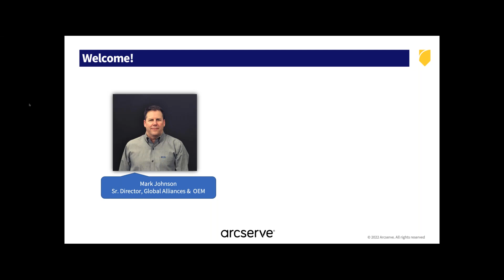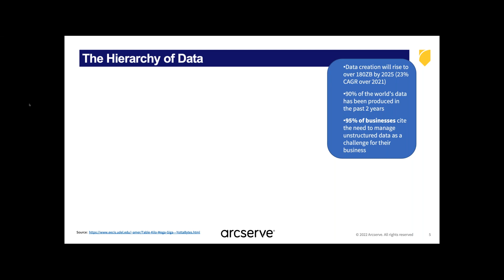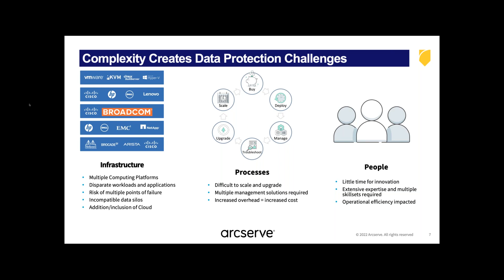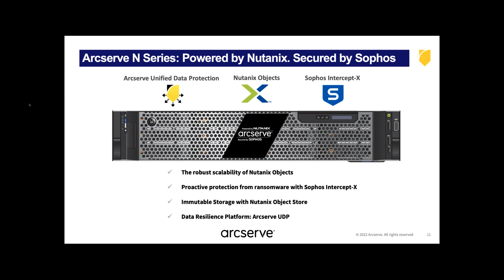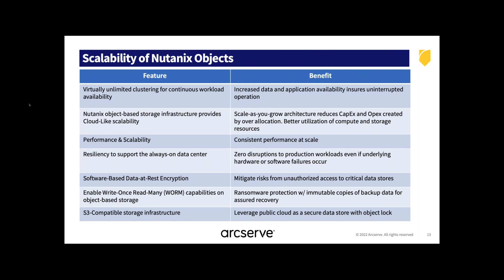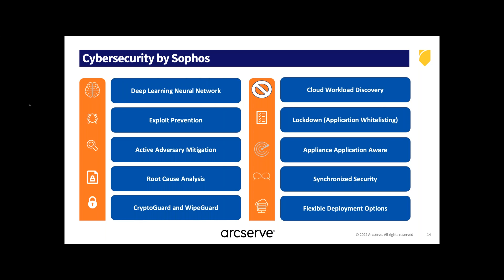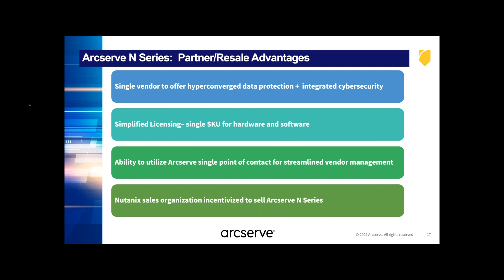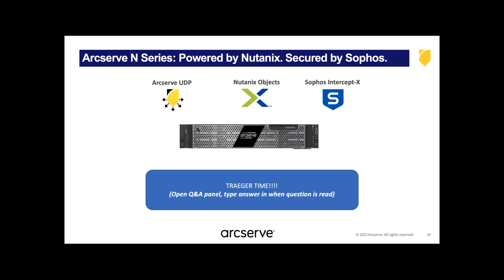Solve the Mid Market Data Challenge with Arcserve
Overview of the Arcserve N-Series Appliance to protect Nutanix workloads.